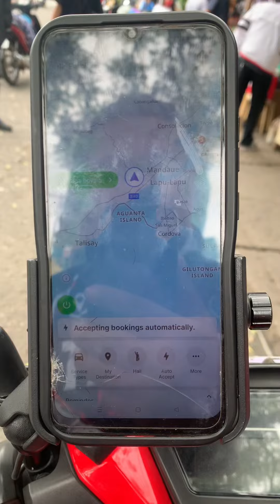Relax kadyot kay grabeh kainit sa adlaw kaon tag kamote guys😍